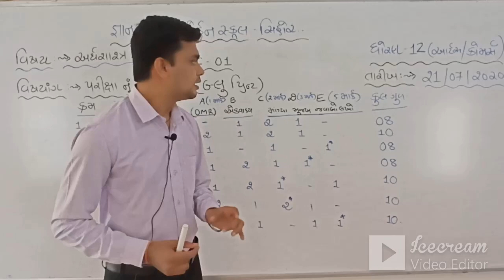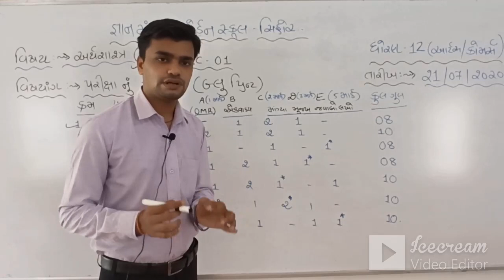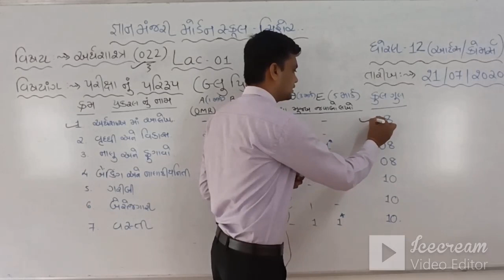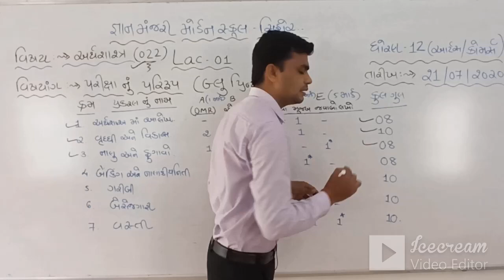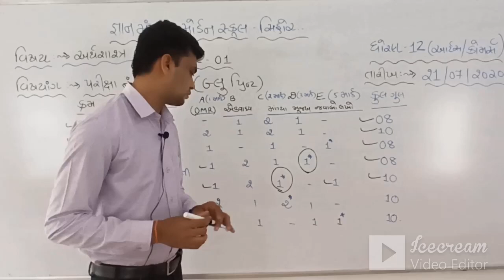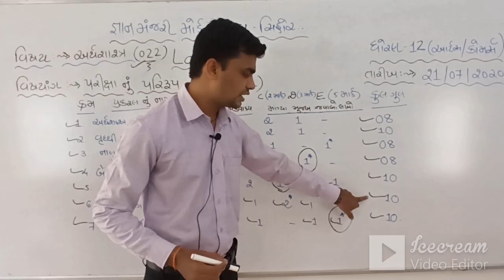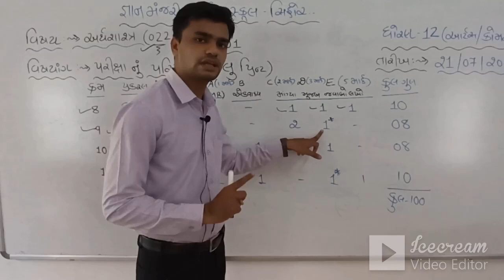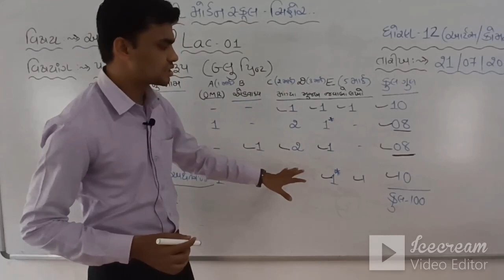STD 12 (GUJ.MED) | ARTS & COMM | ECONOMICS | BLUE PRINT | TEACHER: AJAY PARMAR